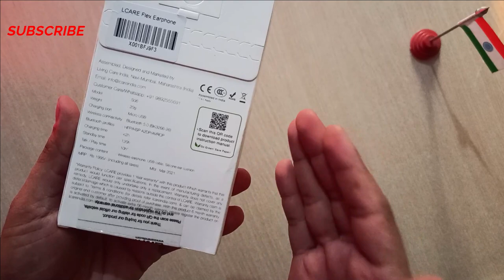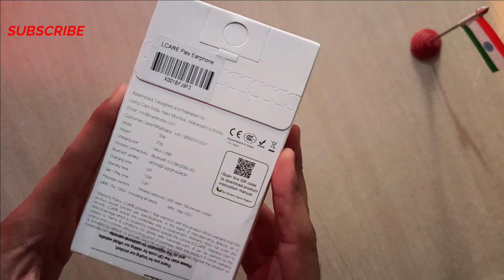LCARE Flex Wireless Bluetooth Earphone Under Rs.1000 | Heavy Bass and Loud Audio | With Carry Case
Buy LCARE Flex Wireless Bluetooth Earphone Below ▼
► On Amazon [Rs.926]

🔔 Get alerts when we release any new video. TURN ON THE BELL ICON for the latest updates! 🔔
My Gears...
My Camera
Camera Mic
lens for vlogging
My phone camera
Tripod for camera :- (1)
Editing Hand
Unboxing Knife :- (1)